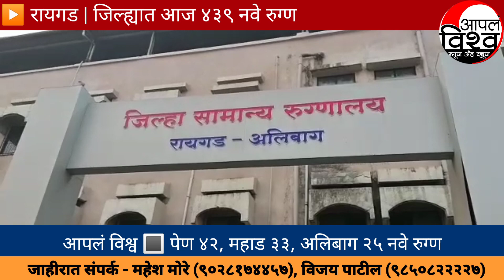२२जुलै२० साडेदहाच्याबातम्या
२२जुलै२०